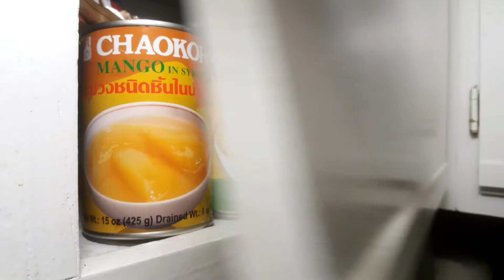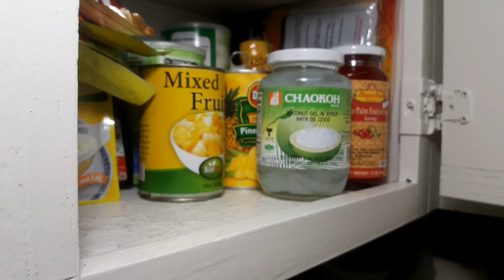FRUIT SALAD (Filipino Style)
Fruit Salad is a quick-fix desert of fruits & other ingredients in cream & milk.

          INGREDIENTS

2 cans Mixed fruit/fruit cocktail
2 Apples
1 can Nestle cream
1 can Condensed milk
1 bottle Sugar palm/kaong (12 OZ)
1 bottle Coconut gel/Nata de coco (12 OZ)
1 canned Mangoes, sliced (15.5 OZ)
1/4 cup Velveeta cheese (grated)
1 Eden cheese/Velveeta cheese (165 g)
1 can Pineapple tidbits (20 OZ)